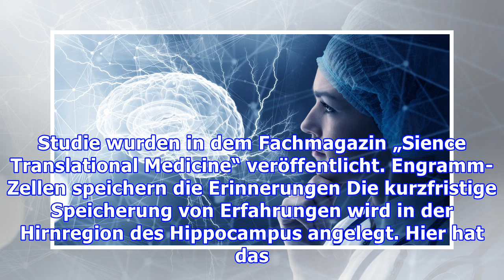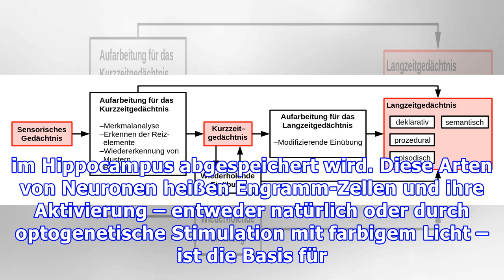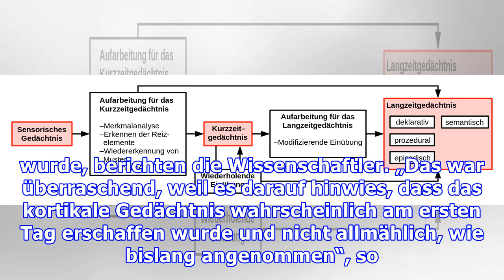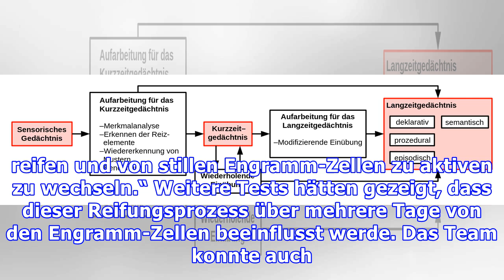Unsere Erinnerungen werden zeitgleich im Kurzzeit- und Langzeitgedächtnis abgespeichert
Neues Verständnis des Langzeit- und Kurzzeitgedächtnis Die Ergebnisse einer aktuellen Studie japanischer Forscher könnten das bisherigen Verständnis von Kurzzeit- und Langzeitgedächtnis revolutionieren. Bisher galt die Annahme, dass Erfahrungen zunächst im Kurzzeitgedächtnis gespeichert und anschließend in das Langzeitgedächtnis übertragen werden. In ihrer aktuelle Studie kommen die Wissenschaftle...